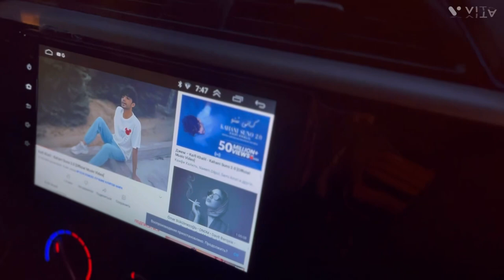City which never sleep - Moscow 😍 Day -1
abroad mbbs fees
mbbs in foreign countries
best country to study mbbs
mbbs abroad under 10 lakhs
cheap mbbs abroad
best country for mbbs for indian students
mbbs abroad fees
mbbs in abroad for indian students at low cost